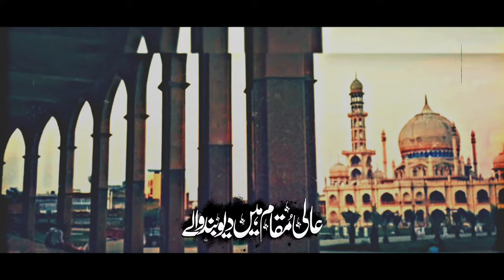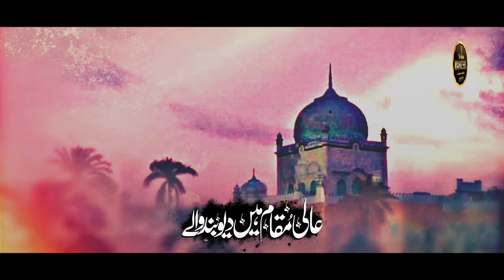Jurrat Ka Naam Hai Deoband wale || New Nazam 2023 || Hafiz Zeeshan Official || Nasheed club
Video Credits:

Title : Jurrat Ka Naam hai deoband wale
Artist : Hafiz zeeshan
Lyrics : Mufti Saeed Arshad
Audio : Fs studio
Video : HMH studio
Production & Label : HZO

🔴. Mohammad mazhare khaliq